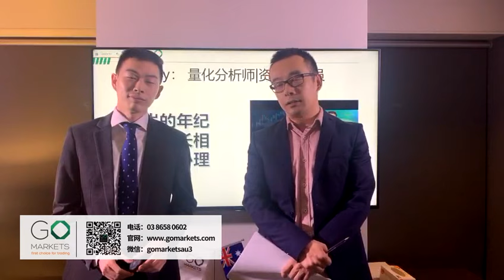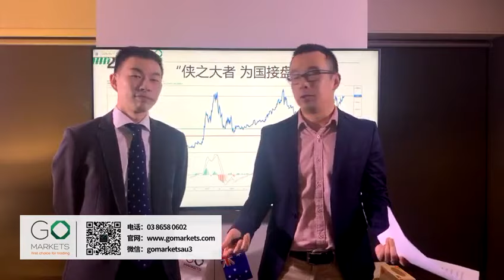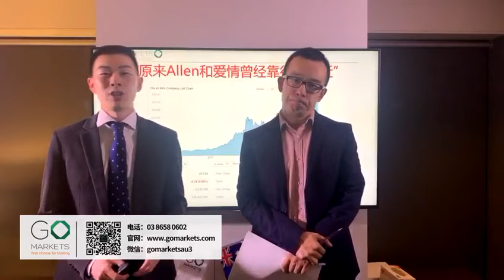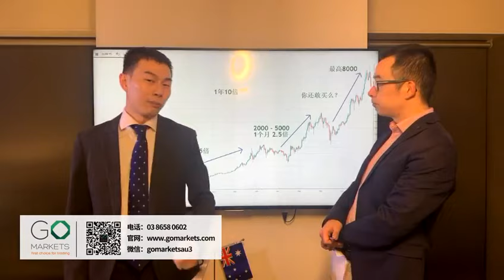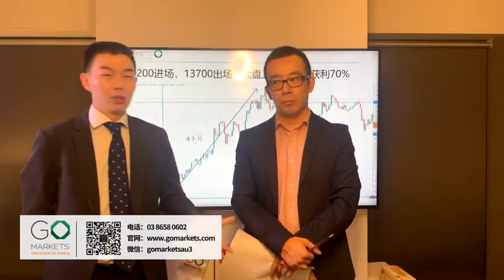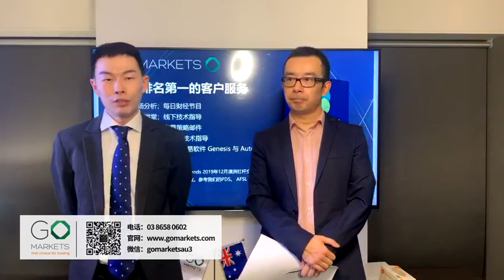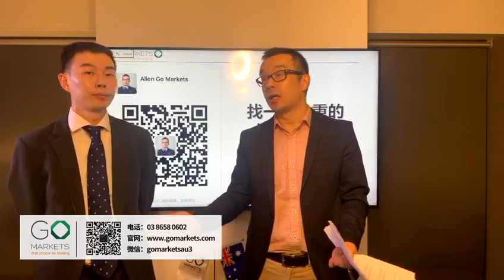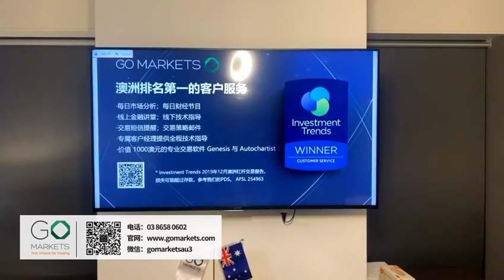为什么每次买股票一买就跌，一卖就涨❓赚钱的总是隔壁老王❗️不是我🙄